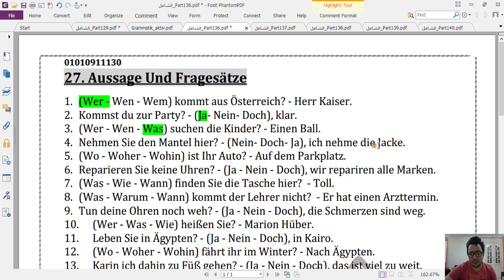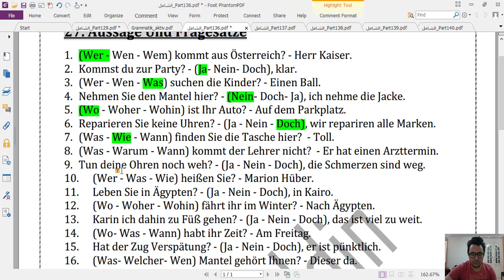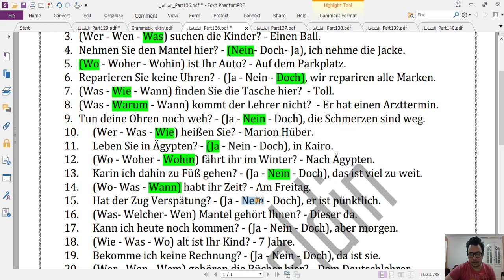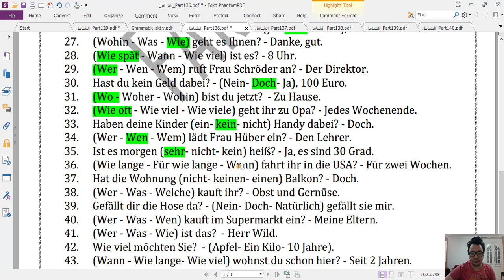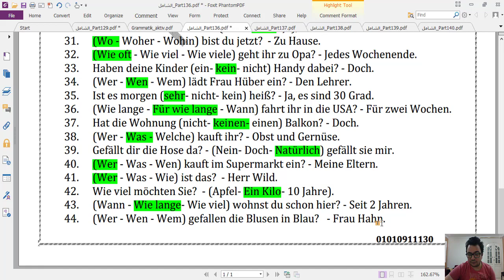تمارين عامه .. أول واحد .. واخد بالك ههههههههه